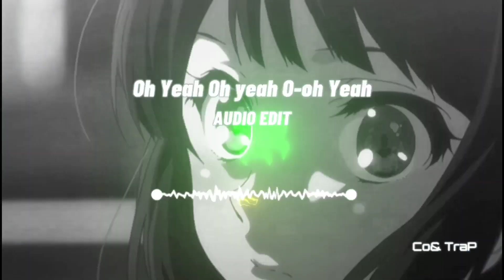Jeremih - oui (Audio Edit)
Hello ... Today new video on a little music that I really like !

I hope you like it, if that's the case don't hesitate to drop your biggest like !

◆  Jeremih

On that, enjoy your reading ! 🔥🔥

___________________ Lyrics Remix __________________

I wish that we could take some time
Go anywhere, baby I don’t mind
Grown man, in my suit and tie
Hey, there's no we without you and I

Oh, yea, ah yea, ah ah yea

See my baby know
Where my baby go, I go